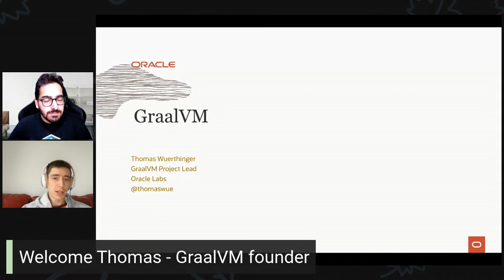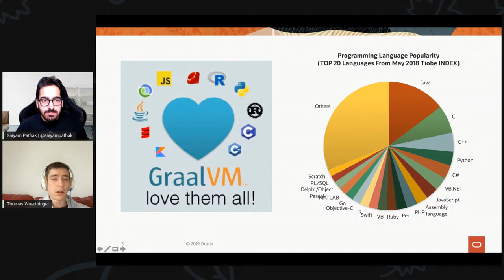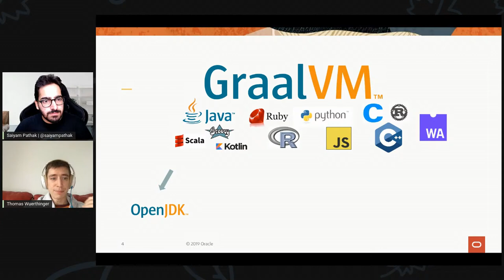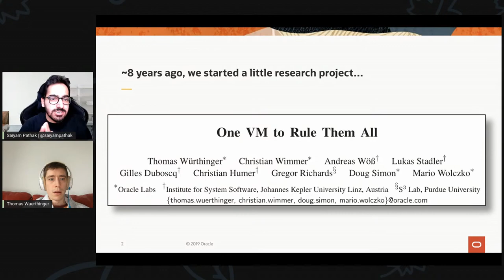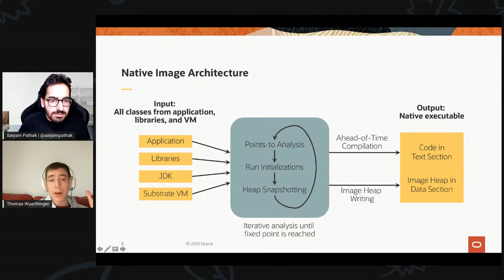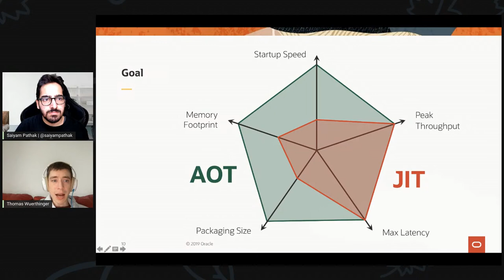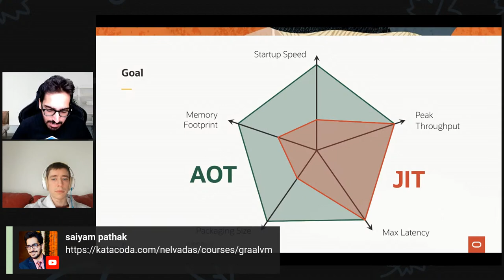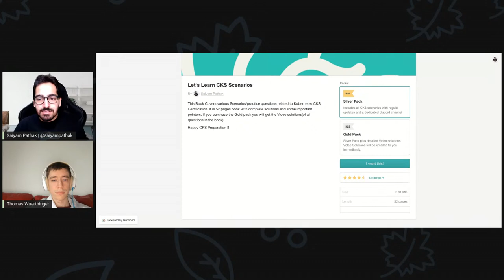Let's Learn GraalVM - A Universal VM for a polyglot world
Learn GraalVM from Thomas (GraalVm Founder)

00:00 Thomas Introduction
01:55 History of GraalVM
07:00 GraalVM initial version
12:35 Truffle Layer
15:29 GraalVM Benefits
18:21 Language interoperability
25:10 GraalVM Architecture
28:53 Partial evaluation
39:07 JIT vs AOT
54:49 Golang Support
1:02:56 Kubernetes CKS certification book